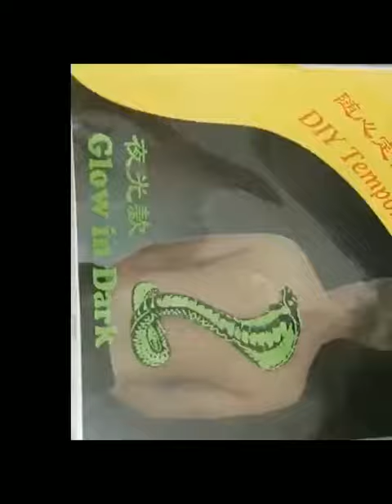Cách in hình xâm dạ quang cho lễ hội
bộ sản phẩm gồm 2 tờ A & B khổ A4: Tờ A dùng để in hình ảnh lên, tờ B là tờ keo tạo màng
Sản phẩm dùng sử dụng cho máy in Laser hay in phun
Sản phẩm sinh học không gây kích ứng với da người
Đế giấy tờ A trắng sáng tạo nên màu sắc tươi sáng khi in.
Tạo hình xăm cá tính riêng dễ dàng nhanh chóng với đa dạng hình ảnh được in.
Độ bám dính tốt: kéo dài trong thời gian dài (khoảng 1 tuần).
Dễ dàng xóa để thay đổi hình xăm và sau khi dùng.
Hiệu ứng phát sáng trong bóng tối, sang trọng, cá tính...
Dán trực tiếp hình xăm lên da hoặc các đồ vật trang trí.